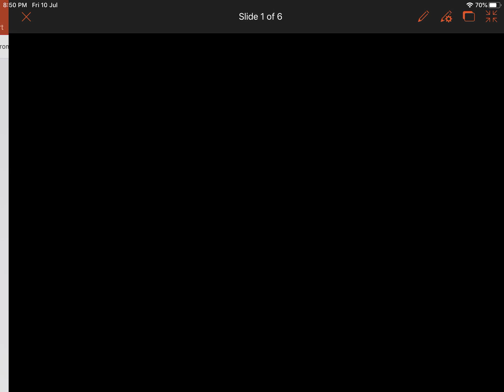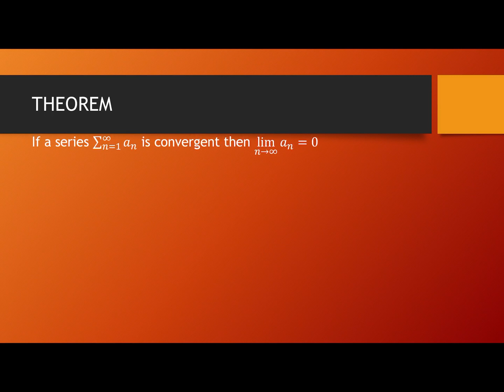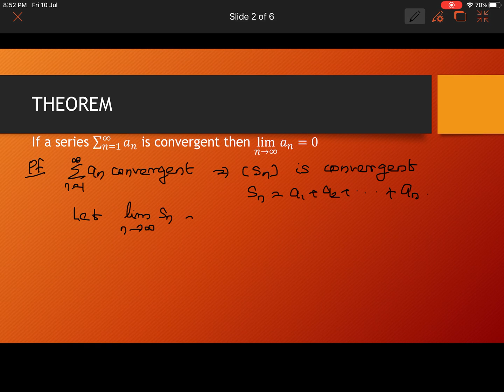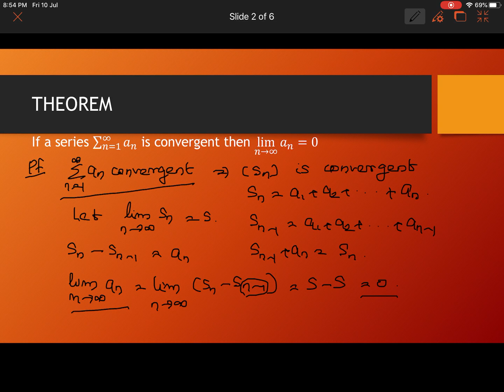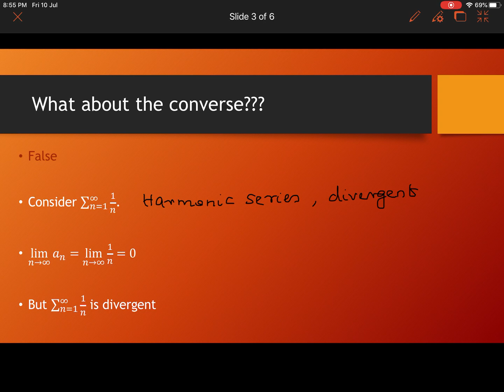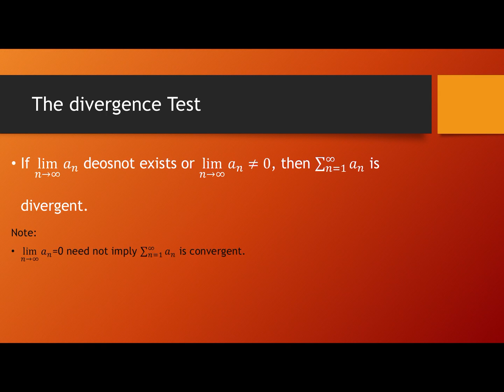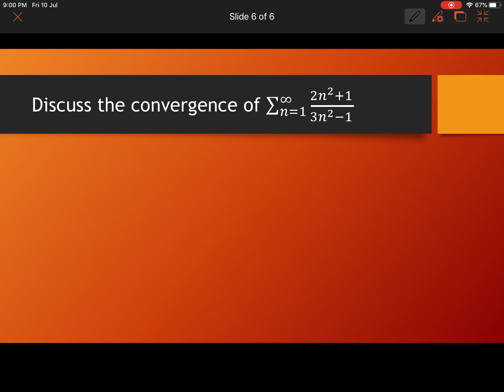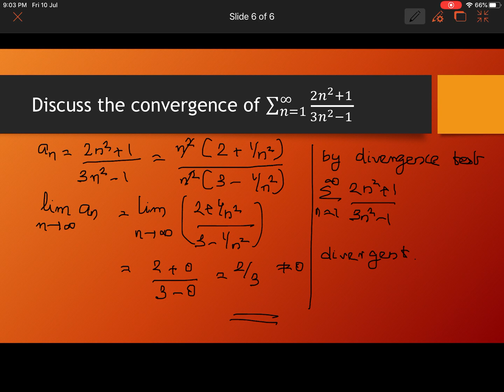Infinite Series: Session 5 by Dr. Viji M.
Divergence test